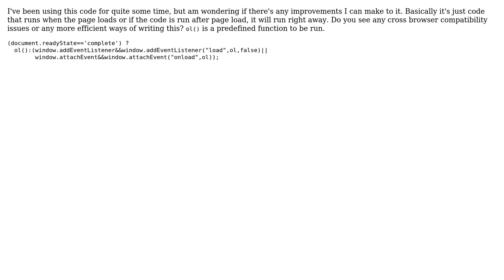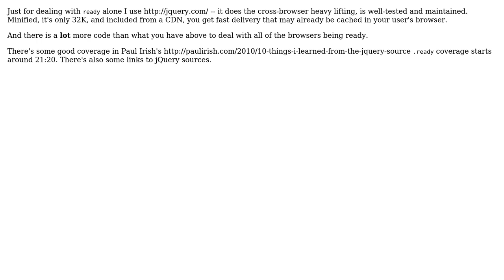Code Review: Add event listener when window loads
With thanks & praise to God, and with thanks to the many people who have made this project possible! | Content (except music & images) licensed under CC BY-SA | Music | Images & others | With thanks to user Michael Paulukonis user Evan Kennedy user Adam and the Stack Exchange Network Trademarks are property of their respective owners. You are responsible for your own actions.